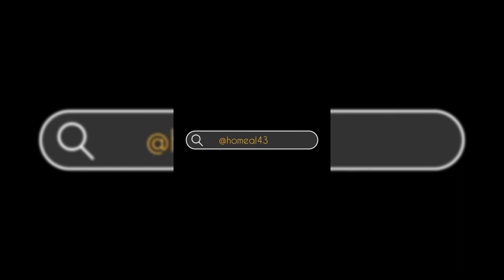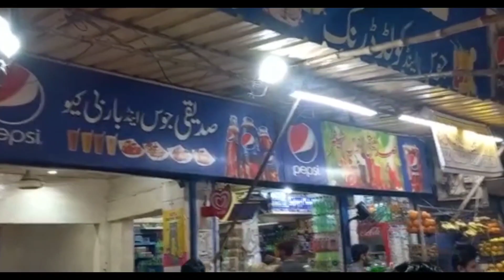EXPLORING STREET FOOD |ANOTHER DAY OF EXPLORING STREET FOOD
Exploring different cuisines, food and different tastes is an amazing experience. Karachi street food has an amazing taste delicious flavors 🤤🎊